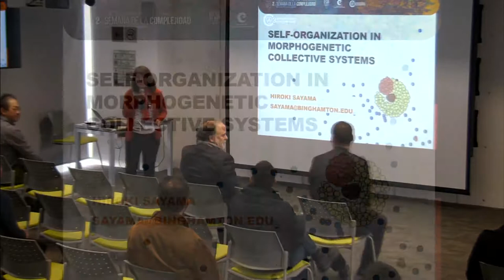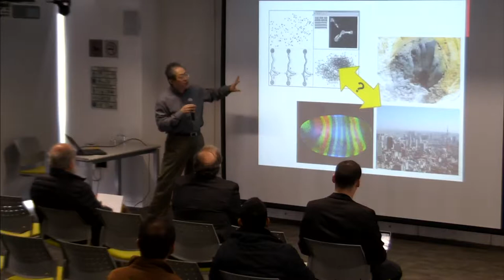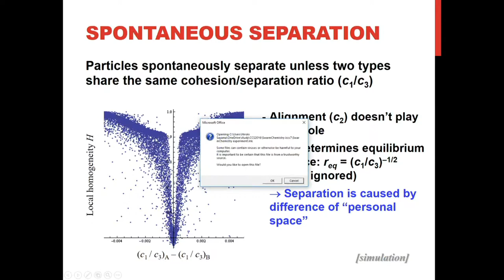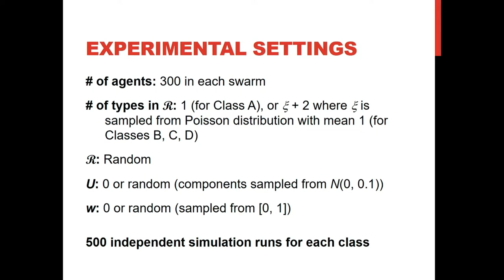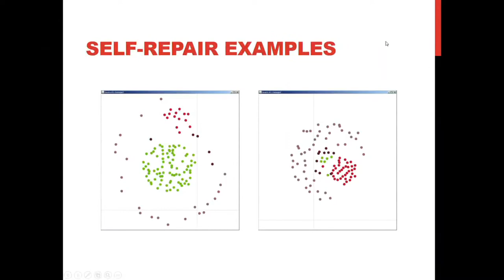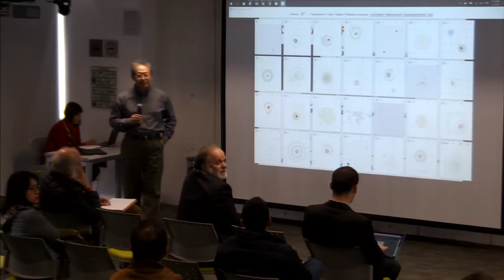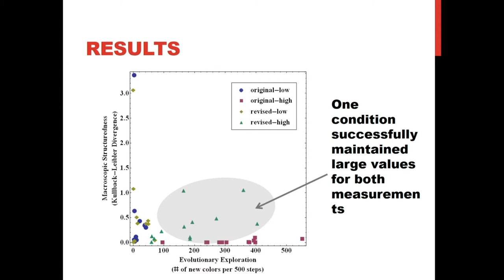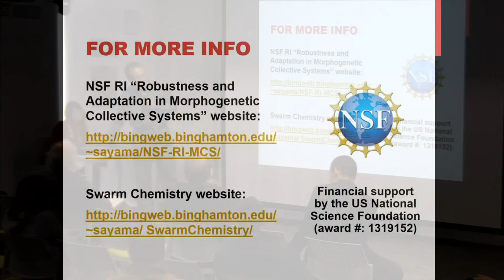Self-organization in morphogenetic collective systems.Hiroki Sayama